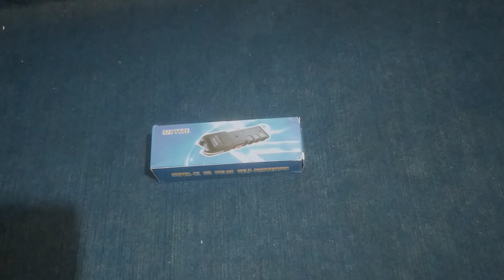2 in 1 - 928 Type Stun Gun Taser & CREE LED Flashlight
Taser Type : Stun Gun Taser CREE LED Flashlight 2 in 1 - 928 TYPE
Stun Gun Taser CREE LED Flashlight 2 in 1 - 928 TYPE

This Stun Gun great for personal protection and quick use when needed.
Stun Gun 928 TYPE is one of the most effective and most sought-after models.
Stun Gun 928 TYPE: powerful, has thick electrodes, a sharp and characteristic discharge sound effect, peculiar only to this shocker.
Self-defensive Stun Gun is made of ABS engineering plastic and alloy metal with a high voltage generator and a built-in nickel - cadmium battery. It has an advanced electric pulse technology.
Shocker fully justifies its name - it is impossible to snatch it! The electrodes flow around the side surface of the shocker, so they are rotated on the side surface and under a voltage of 3 Million volts.
The model is universal. It is equally suitable for men and women, therefore it is better.
Before use, charge the taser for 3-4 hours (do not check the device while charging. This may cause damage!)
Keep the Stun Gun Baton out of the reach of children. Always check if there is enough battery power. If the charge is not enough, please charge it in a timely manner in order to maintain the best results.

Technical details:
1 Leuchtstufen
Output voltage: 3 million volts
Material: aviation aluminum
Lamp life: 50,000 hours.
Dimensions: 170 x 50 x 30 mm
Shipping Weight 230 g: